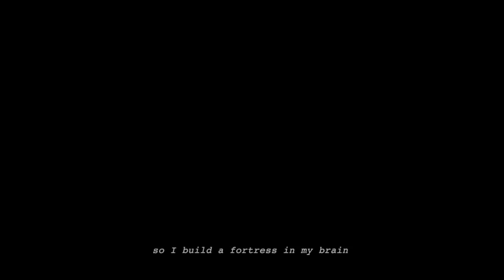In My Brain - Kingsbury (Official Lyric Video)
Socials - @kingsburyxx